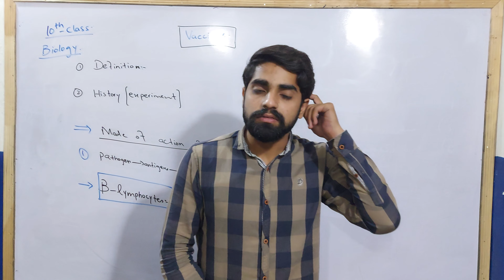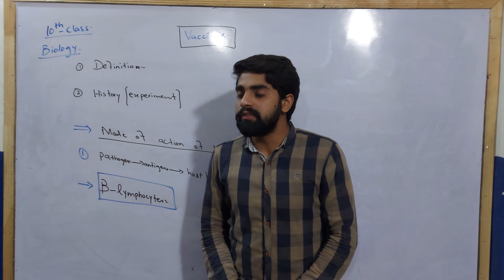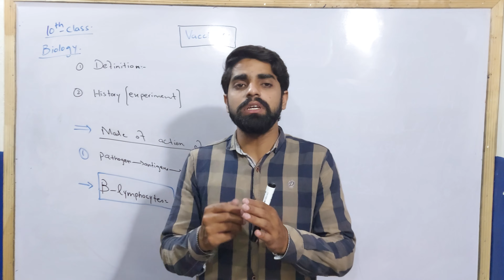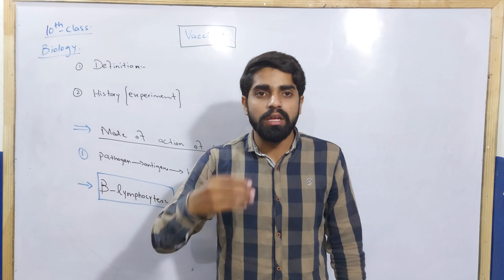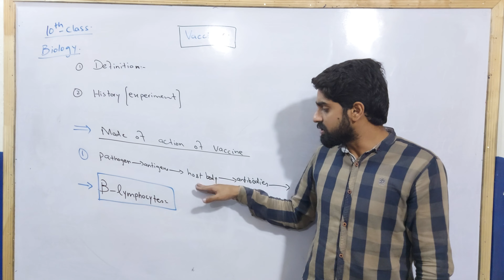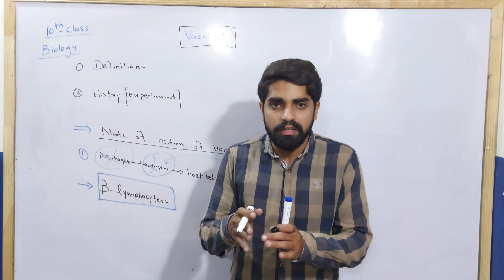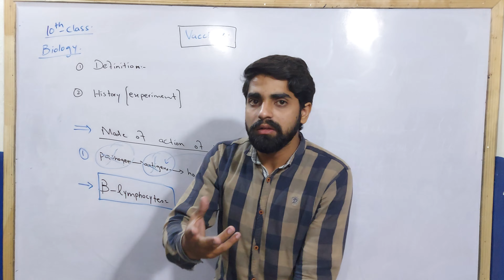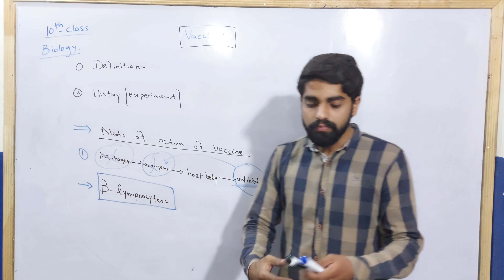Biology class 10th Ch 18 Antibiotics ! Spectrum of Knowledge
Spectrum of knowledge upload video of lecture according to syllabus. Lecture of spectrum of knowledge is very precise and up to date. lecture of spectrum of knowledge is according to mind level of student. Easy to learn from this video.
Hopefully this video helps you to learn very well.

Share with your loved once.

Like our Facebook page for interesting updates about current affairs of education.